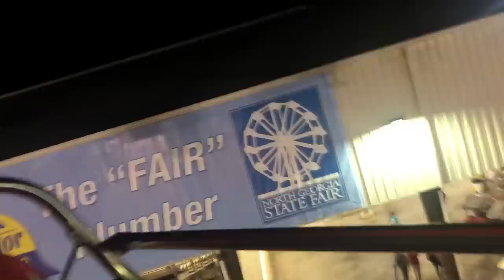FIRST DAY OF FALL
happy october 1st. its spooky szn baby.